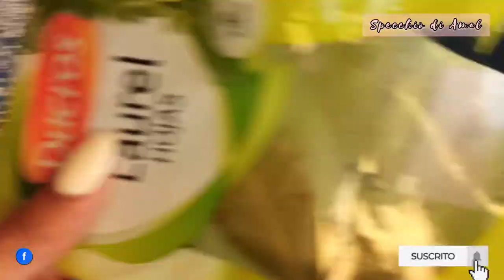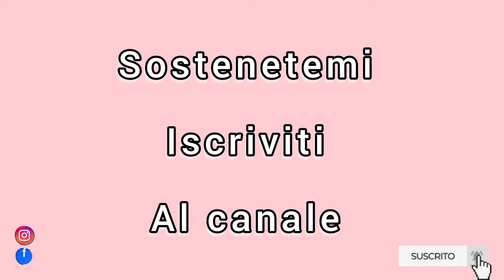Rituale x Eliminare maleficio L'energia negativa ed attirare la fortuna e l'energia positiva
@Specchio di Amal
ciao bella gente, vi succedono strane o avete troppa negatività e sfiga nella vostra vita allora questo video fa per voi
@Specchio di Amal

Siete sempre stanchi, svogliati, tristi, trascurati, sfigati, state sempre male allora questi video fa per voi.
questo video vi aiuta a stare bene in casa e con se stessi attraverso dei rituali da fare per purificarti dal malocchio, la sfiga e l'energia negativa
ma prima di tutto vorrei spiegarvi cosa sono questi 3 cose

- Il malocchio è una delle tradizioni popolari più radicate, che tratta la superstizione del potere dello sguardo di produrre effetti sulla persona osservata; tale effetto può essere nella maggior parte dei casi negativo, come portare malasorte su persone invidiate o detestate, o più raramente positivo, ad esempio garantendo la protezione della persona amata.

.- La sfiga
La sfortuna, detta anche scalogna o sventura, è la sorte avversa e si pone come il contrario della fortuna. Chi distribuisce tanta sfortuna viene detto iettatore. Essa consiste in tutti quegli eventi negativi che accadono ad una persona ma che non sono imputabili a colpe dello sfortunato.

Nel folklore popolare spesso la sfortuna é vista come un influsso malevolo che può essere scatenato da determinati eventi oppure direzionato intenzionalmente o meno verso qualcuno sotto forma di malocchio o fattura.

L'energia Negativa
come vi ho spiegato nel video l'energia negativa e collegata alle persone che frequentate e anche dal luogo dove vivete la casa